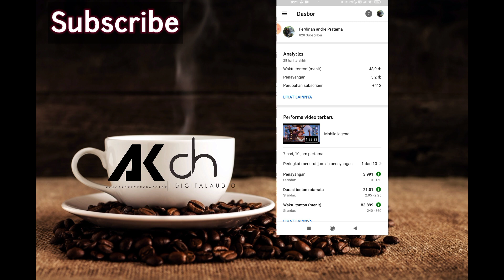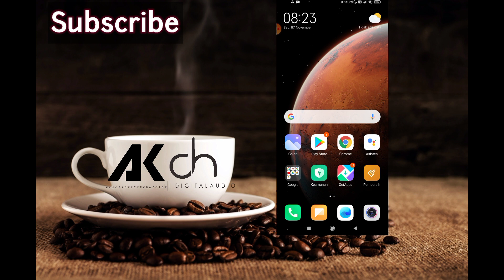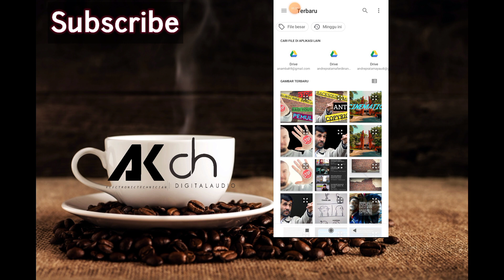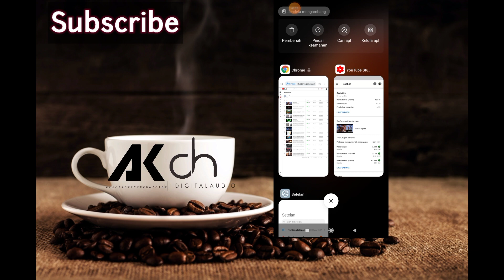CARA MEMASANG THUMBNAIL VIDEO YOUTUBE 2020